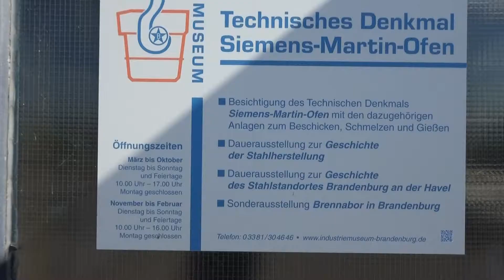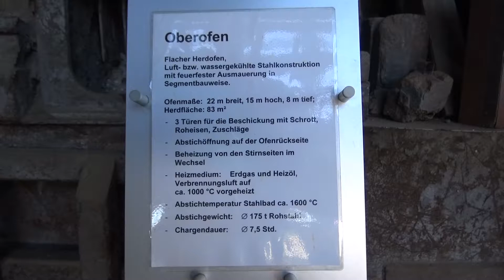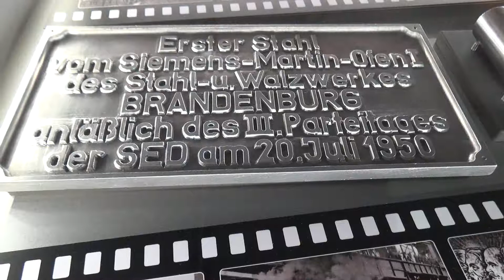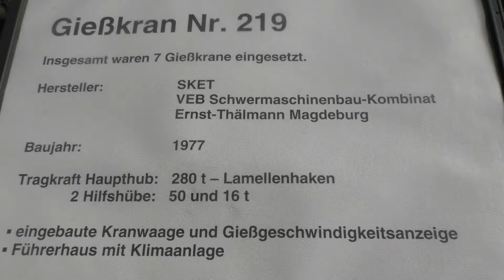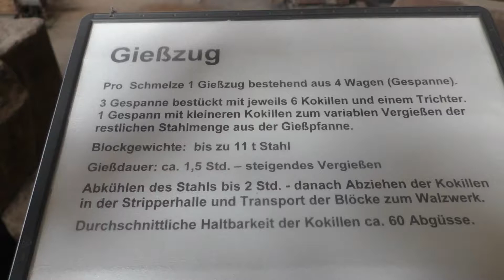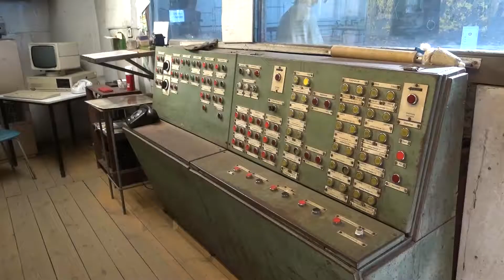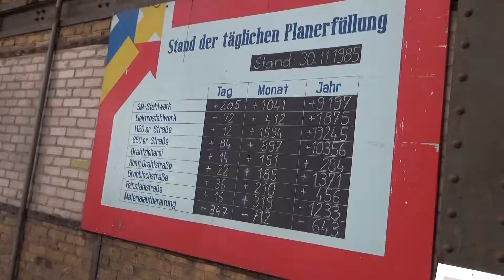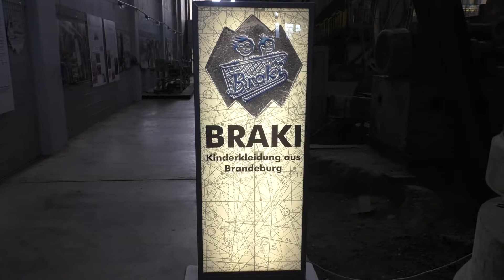Industriemuseum Brandenburg Siemens-Martin Stahlherstellung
Der letzte Siemens-Martin-Ofen Westeuropas